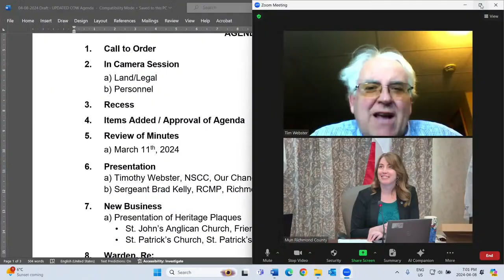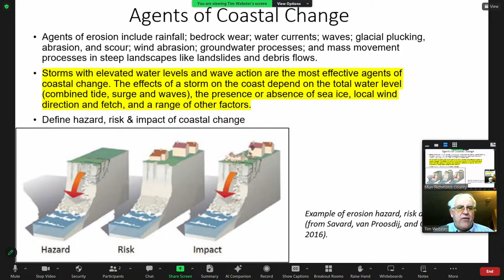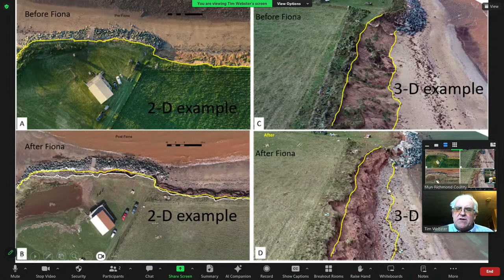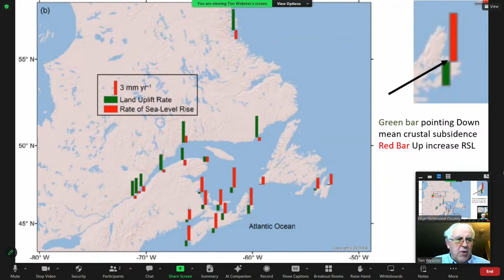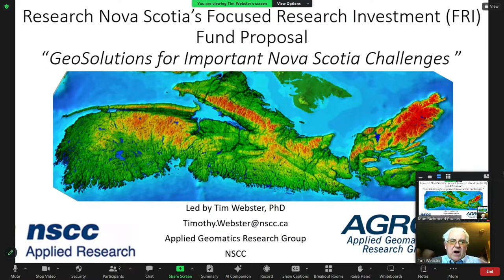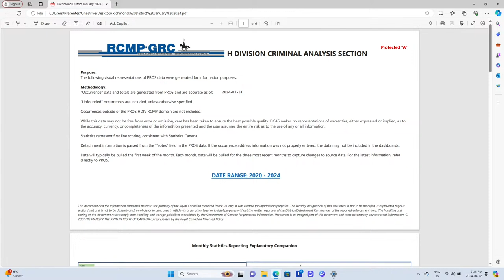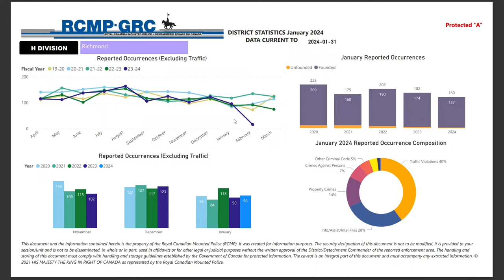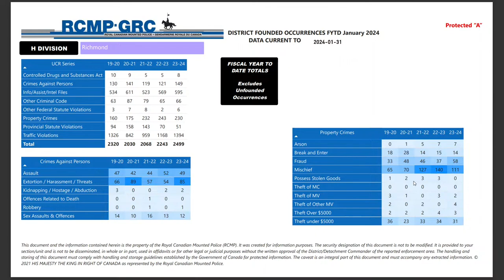Richmond County Committee of the Whole - April 8, 2024